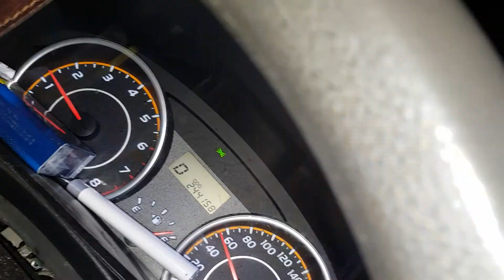魔鬼中的天使 2009065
30歲都沒有男朋友